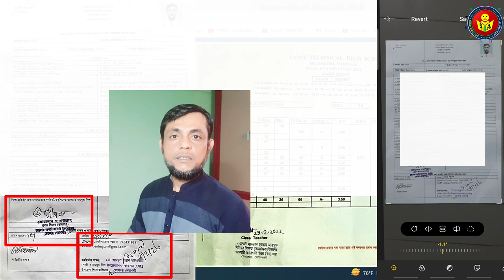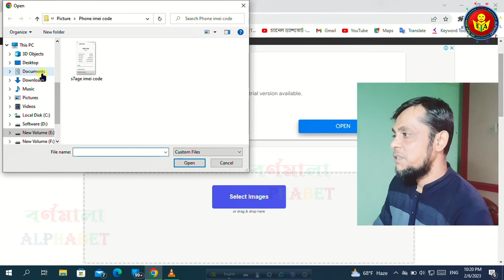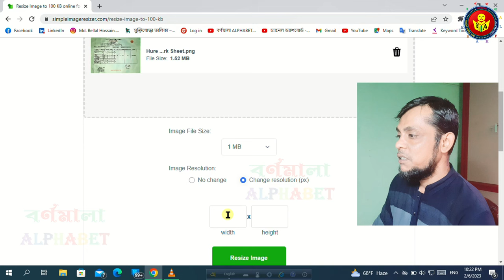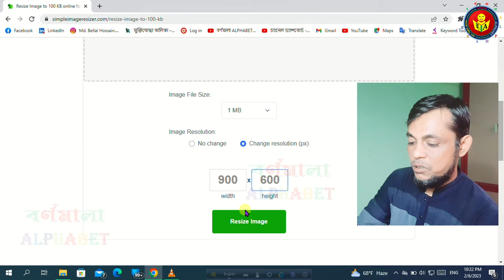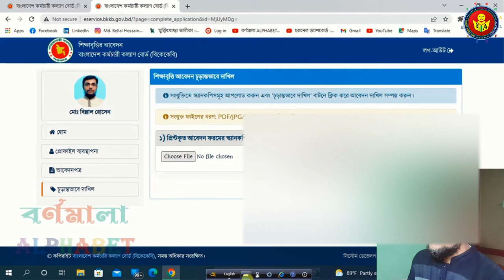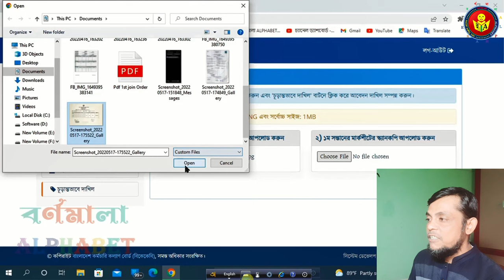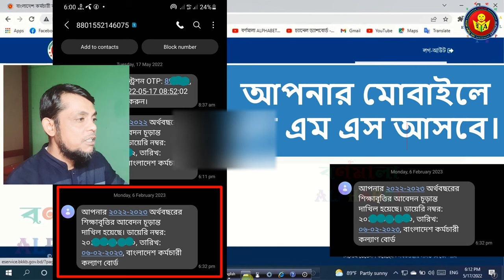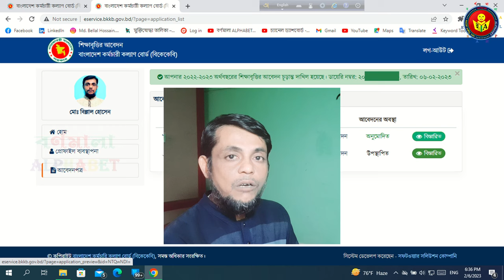Scholarship application 2023 finally submitted to Bangladesh Employee Welfare Board. BKKB / বিকেকেবি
আবেদন জমার শেষ তারিখ  ২৮ ফেব্রুয়ারি, ২০২৩ খ্রিঃ!
২০২২-২০২৩ অর্থবছরে ১৩ থেকে ২০ গ্রেডে কর্মরত কর্মচারীদের সন্তানদের শিক্ষা সহায়তার জন্য বাংলাদেশ কর্মচারী কল্যাণ বোর্ড এ আবেদন এর শেষ তারিখ  ২৮ ফেব্রুয়ারি, ২০২৩ খ্রিঃ।
শেয়ার করে অন্যদের দেখার সুযোগ করে দিন।
এই ভিডিওটি সরকারী কর্মচারীদের জন্য অত্যন্ত গুরুত্বপূর্ণ !
এই ভিডিও টিউটোরিয়াল থেকে আপনি যে যে বিষয়গুলো  জানতে পারেন :
* ১১ থেকে ২০ গ্রেডের সরকারি কর্মচারীদের সন্তানের স্কলারশিপ / শিক্ষা সহায়তার জন্য বাংলাদেশ কর্মচারী কল্যাণ বোর্ডে প্রিন্ট করা আবেদন চুড়ান্ত দাখিল করবেন কীভাবে?
* কিভাবে লগইন করবেন?
* পাসওয়ার্ড ভুলে গেলে কী করবেন?
* আবেদনের জন্য কোন কোন তথ্য প্রয়োজন?
* কিভাবে প্রোফাইল ছবি যুক্ত করবেন?
* কীভাবে মার্কশিট / প্রশংসাপত্র / প্রত্যয়নপত্র ইত্যাদি আপলোড করবেন?
* এই ভিডিওটিতে চূড়ান্ত অ্যাপ্লিকেশনটি কীভাবে নিষ্পত্তি করতে হবে তা বিশদভাবে দেখানো হয়েছে।
***This video is very important for government employees.
Here are some things you can learn from this video tutorial:
* How to register and apply to Bangladesh Employees Welfare Board for scholarship / education assistance to the children of 11th to 20th grade government employees?
* What to do if you forget the password?
* What information is required for the application?
* How to add profile picture?
* How to upload marksheet / certificate ?
* This video shows in detail how to dispose of the final application etc.

Birth and Death Registration Certificate bdris.gov.bd অনলাইনে জন্ম সনদের বাংলা ইংরেজি তথ্য যাচাই এবং ডাউনলোড জন্ম নিবন্ধন সংশোধনের

বাংলাদেশ কর্মচারি কল্যাণ বোর্ড / আবেদনের লিঙ্কঃ
সকল ক্ষেত্রে আবেদনের প্রক্রিয়া প্রায় একই রকম। খুব অল্প ভিন্নতা রয়েছে। প্রথমে হোম পেজে বিভিন্ন অপশন দেখুন এবং জানুন। তারপর রেজিস্ট্রেশন করুন, আবেদনের নিয়মাবলী পড়ুন। প্রয়োজনীয় ডকুমেন্ট সংগ্রহ করুন। অনলাইনে আবেদন করুন এবং প্রিন্ট কপি স্বাক্ষর করে আবেদন চুড়ান্তভাবে দাখিল করুন।